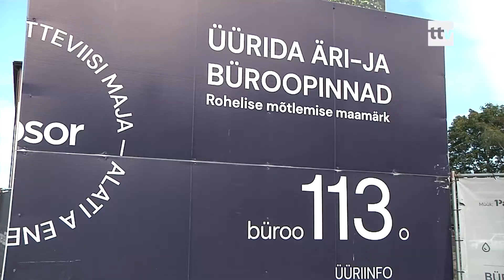11.09.2020 - Tallinnasse kerkib esimene rohe-kõrghoone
Tallinnasse kerkib varsti üks väga innovaatiline hoone. Eile löödi kopp masse Pärnu maantee 113 asuval platsil. Sinna rajatakse Eesti esimene täielikult rohelise mõtteviisiga kõrghoone, mis peaks valmima juba ülejärgmise aasta kevadel.